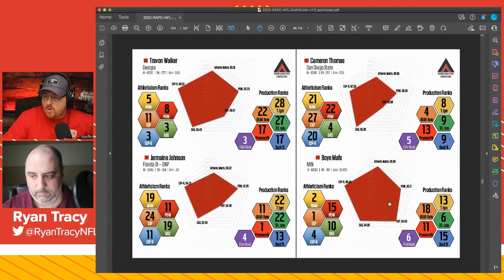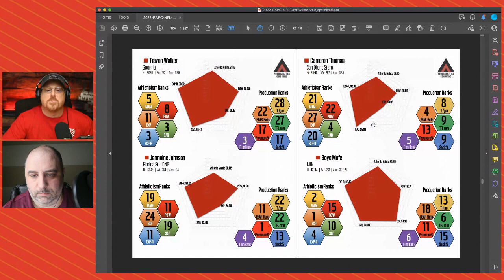Chiefs WILD WR Trade Scenarios! Jameson Williams or DK Metcalf?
Could the Kansas City Chiefs make a huge trade for a WR in the next two weeks leading up to the draft for either Jameson Williams or DK Metcalf? Plus a look at what other league news could affect the Chiefs draft plans on draft night.

🧧 Connect: @RyanTracyNFL | @LockedOnChiefs | @ChiefsCorner